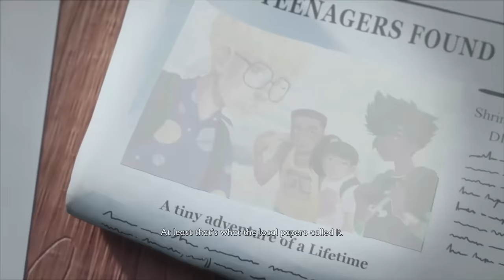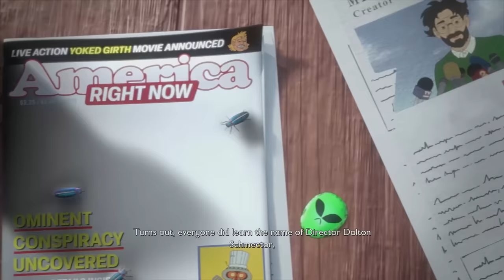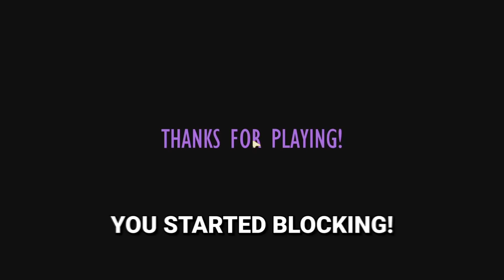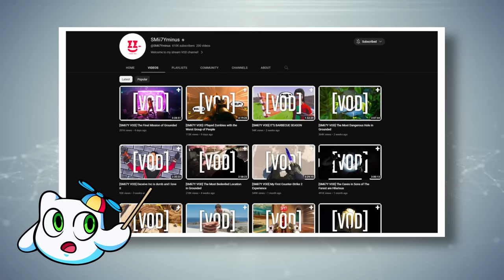Our Last Grounded Video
(GROUNDED EP. 13)
Last Grounded video for now at least. We might revisit it in the future!